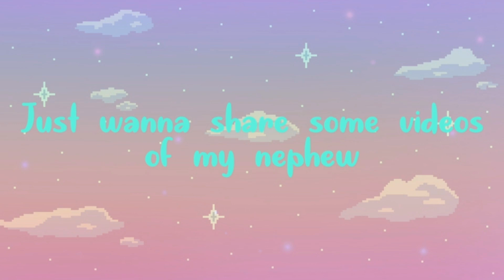A Blessing From Above (WARNING⚠ CUTENESS OVERLOAD)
Kamusta kayo. Sana nagustuhan niyo itong video na'to. Mga naipong videos and pictures simula noong pinanganak yung pamangkin ko hanggang sa mag 8 months siya ngayon. See you on my next video guys.